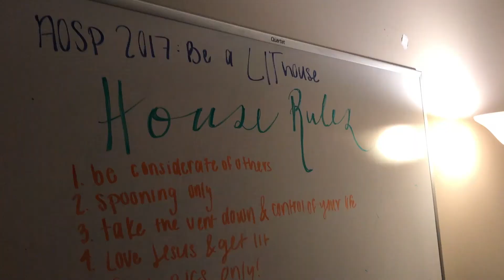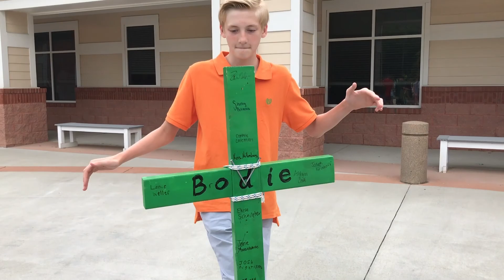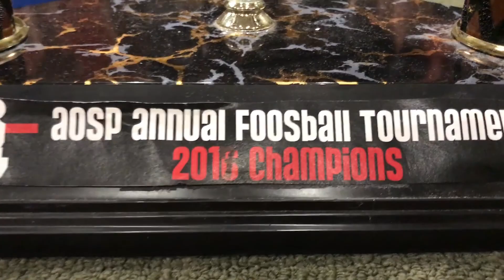AOSP 2017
A look into my incredible week serving the Lord at AOSP. Jesus, good friends, Fooseball, and hard work. What more could you ask for?